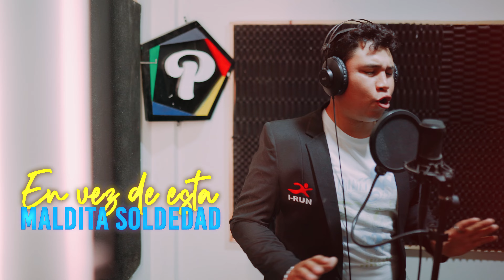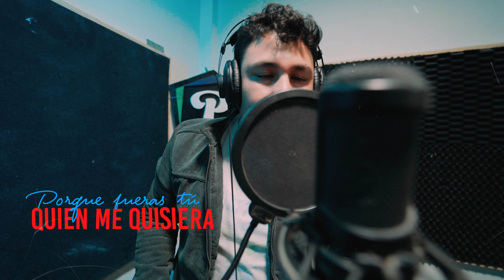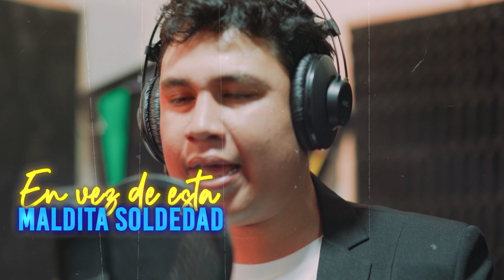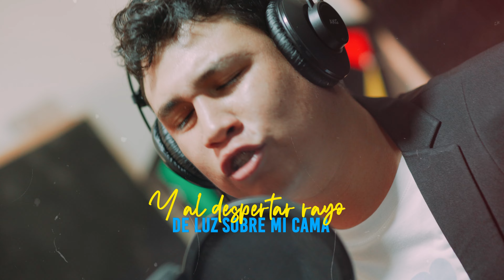QUE DARÍA YO - LA MAGIA (Video Lyric)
Waykis Producciones 2021
Director: Marcos Ordinola
 Importante: El contenido Visual de este vídeo tiene derechos de autor y es exclusivo de el Canal "Waykis Producciones". Cualquier reproducción, plagio, descarga y subida nuevamente a youtube conllevaran a una denuncia por copyright. Disfruta el vídeo y ayúdanos a difundir nuestra cuenta oficial.